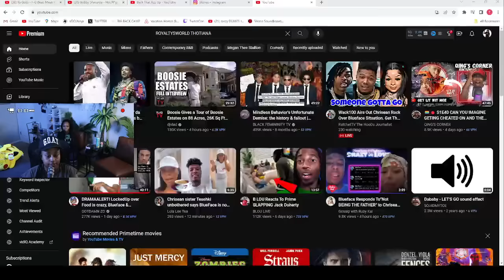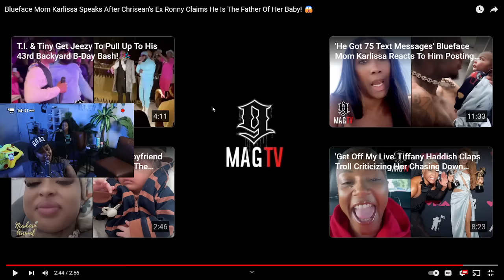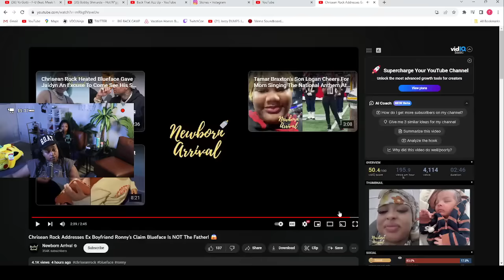Chrisean JR “GRANNY” sat OUTSIDE Chrisean house waiting on her to bring JR out 🤣 Who gone tell her?